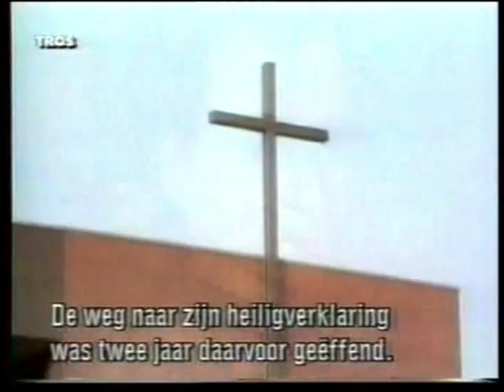Miracles And Other Wonders ''De H Claude''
Miracles and Other Wonders presents intriguing and entertaining true-life accounts of mysterious, yet factual events that suggest there is a friendly force guiding our way along the journey of life.